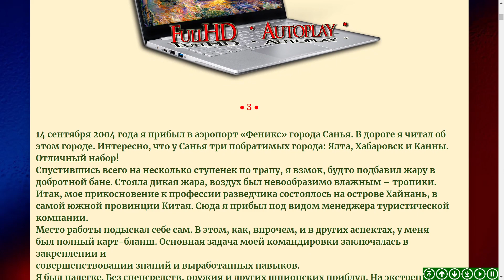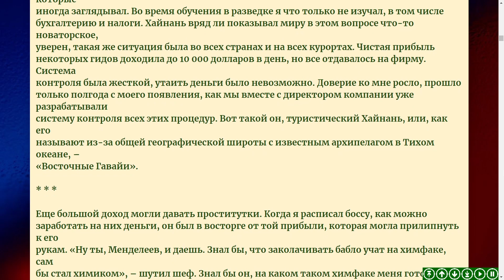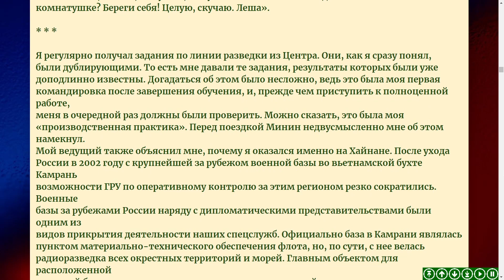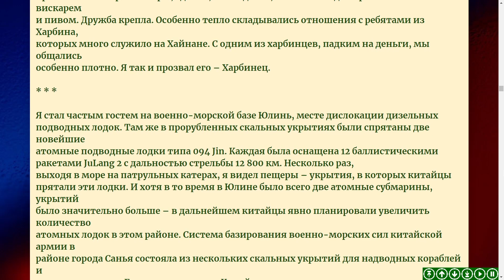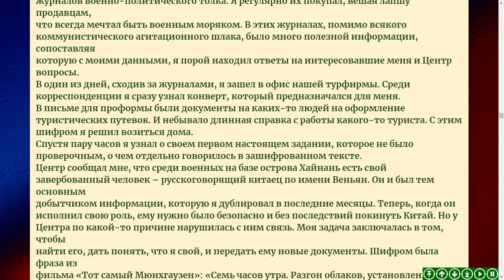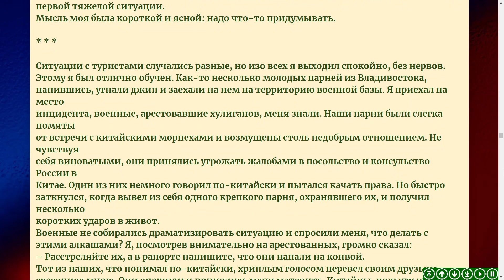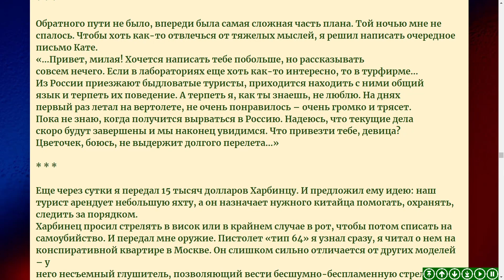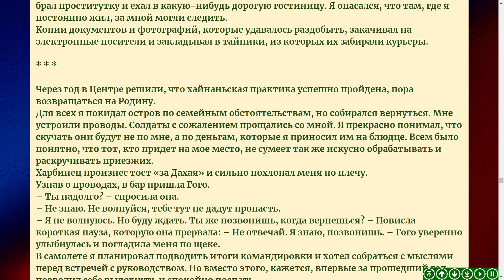Как я стал Разведчиком .. рассказ .3. - часть ( Продолжение следует .. )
● Читать рассказы , повести ... ➤ FullHD ● 1080p Autoplay ●